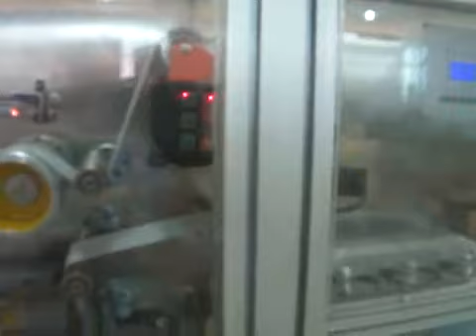HYT02 wax strips machine